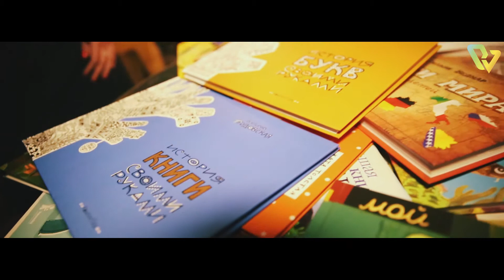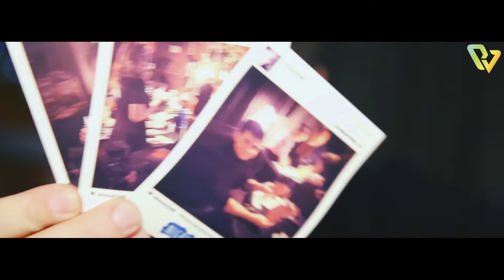NIGHT MARKET / уникальная ярмарка в Москве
Добро пожаловать Nightmarket.msk.ru